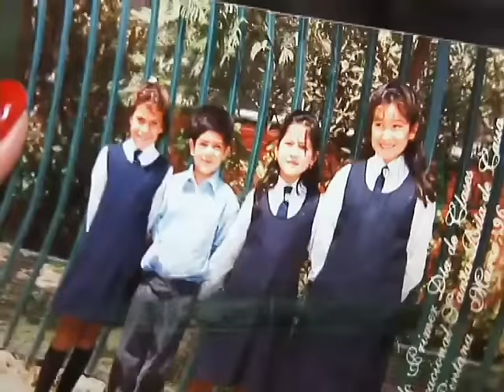Capítulo 7 | Nadie está libre